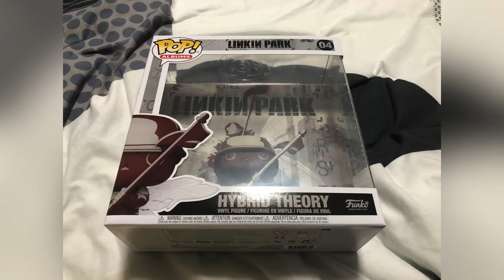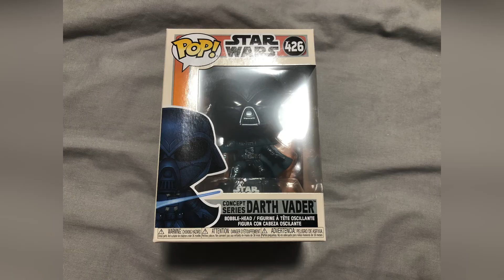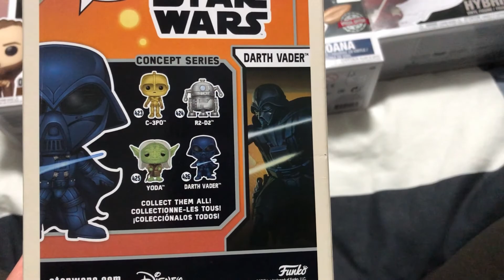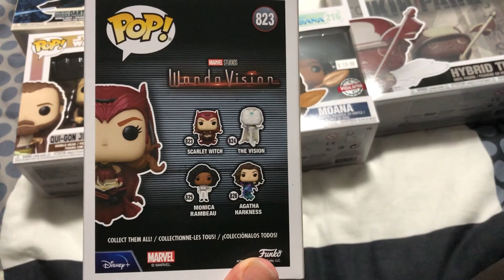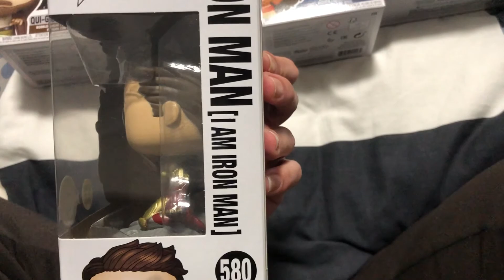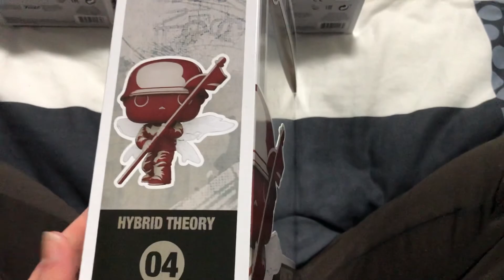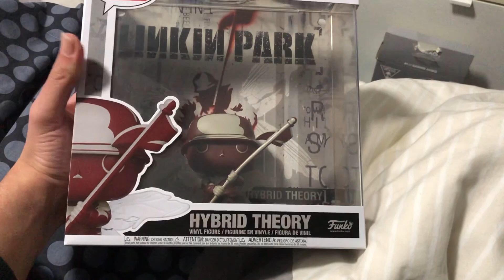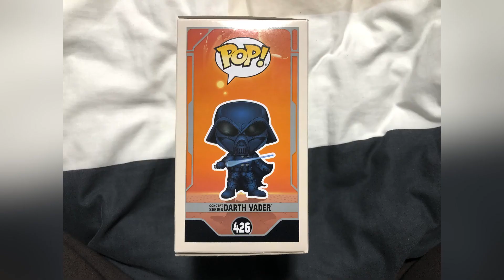2021 Haul Wave IV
2021 Wave IV is here! Enjoy! Next video will be The Suicide Squad Vlog as I just watched it yesterday! I know you guys want the birthday vlog but I might show a sneak peek first so you can get a glimpse. Anyway enjoy the vlog!